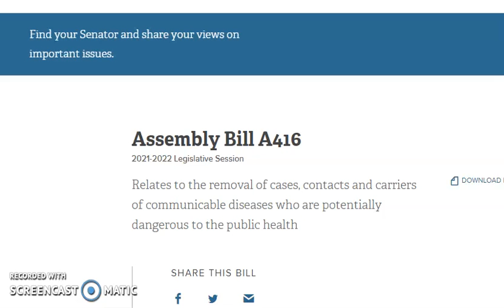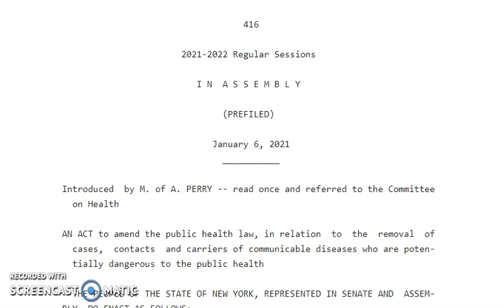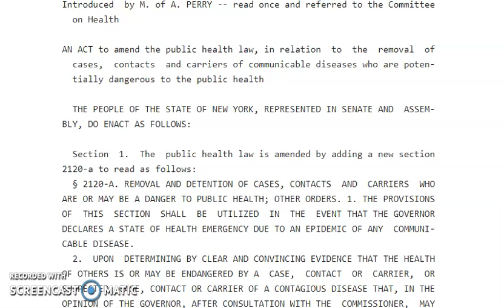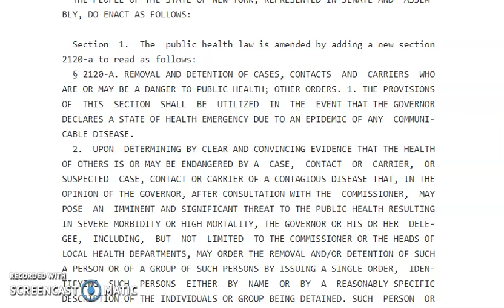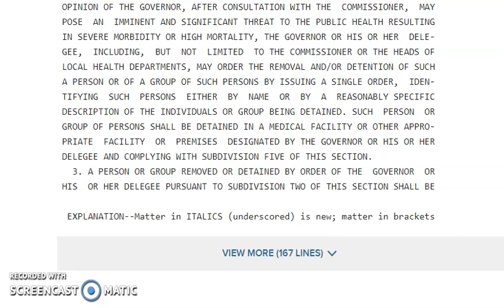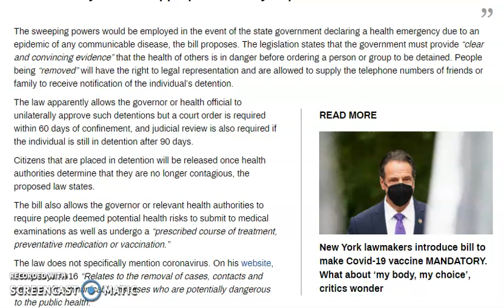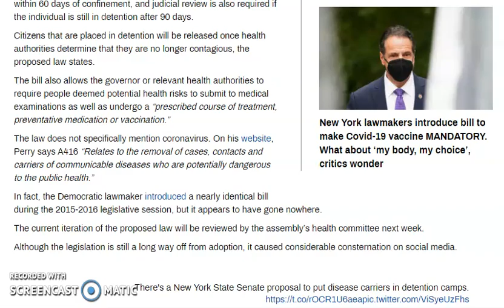CAMP COVID or BUST